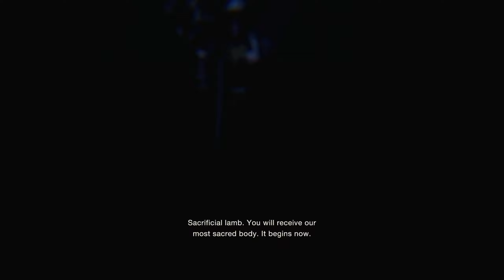Resident Evil 4 Remake The Lake Monster | Part 4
Leon kills the lake monster with harpoons ..

residentevil4remakehindi
residentevil4remake
residentevil4funny
residentevil2023
residentevil4hindi
residentevil4remake
residentevil4comedy
residentevil2remake
residentevil4hindigame
residentevil4hindigameplay
hindiresidentevil4
hindigaming
residentevil4remake
hindi
hindiaudience
hindigameplay
residentevil
hindigames
biohazard4
biohazard4remake